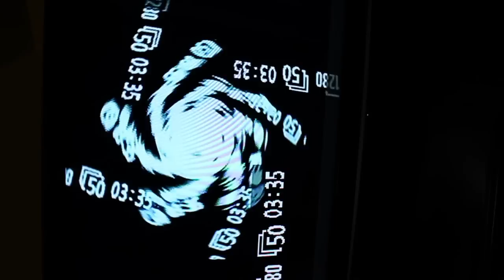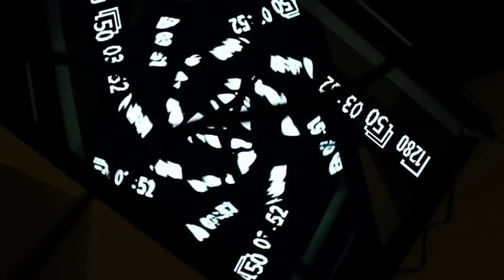Fracta Sound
A short film by Jacinto Valido.

Choreography for the camera: Jacinto Valido & Julián Padilla 55

Sounds:

Sax: Néstor Óliver Ramírez Santana
Piano: Tania Rodríguez Suárez
Flute: Rocío Rodríguez
Cello: Jacinto Valido

Music composed by Jacinto Valido

(Special Thanks to Gonzalo Díaz Yerro)